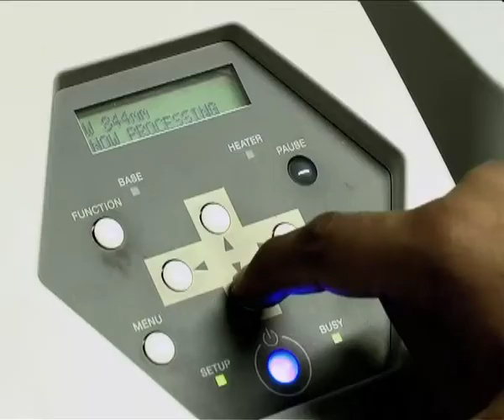Any Print - Printers in Birmingham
Any Print are leader in the market for Leaflet printing flyer printing brochure and printing services. Any Print offer a wide range of printing services